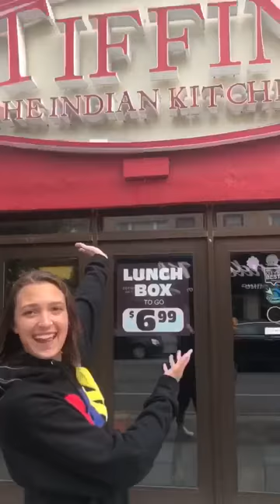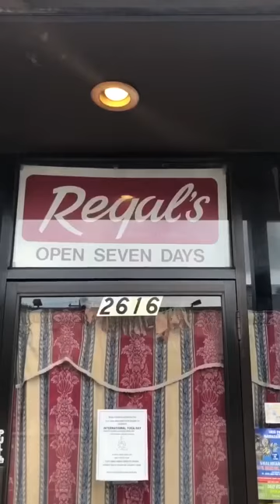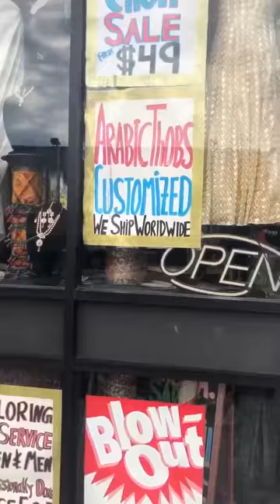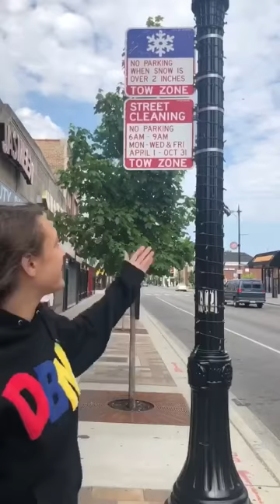Devon Street YouTube documentary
Inside my research on Devon street